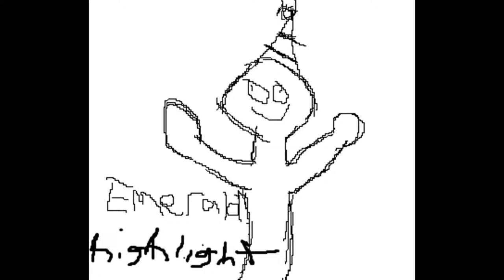The Battery Lover - Stream Highlights #4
halloween time baby